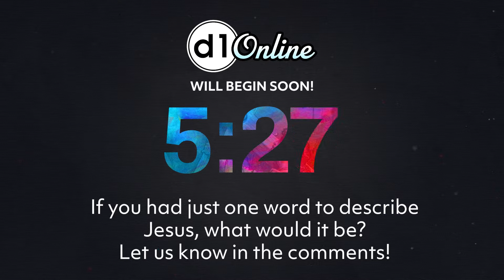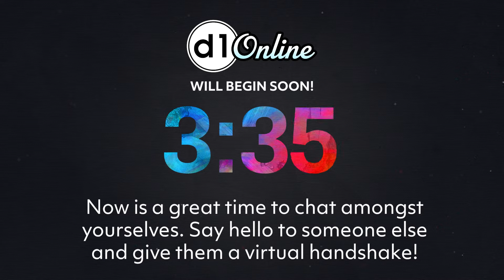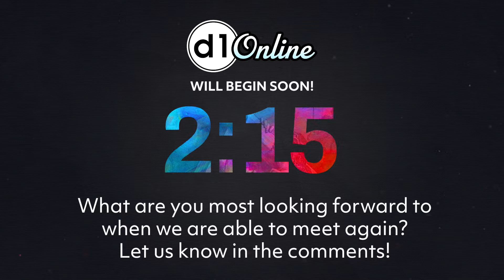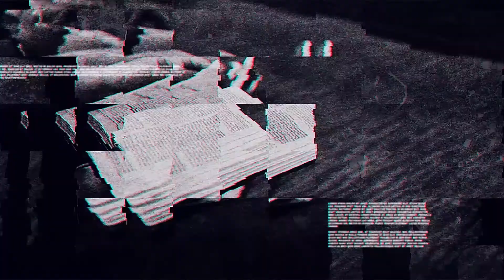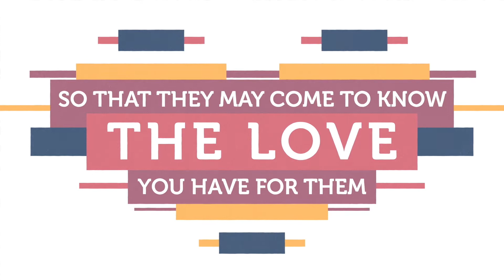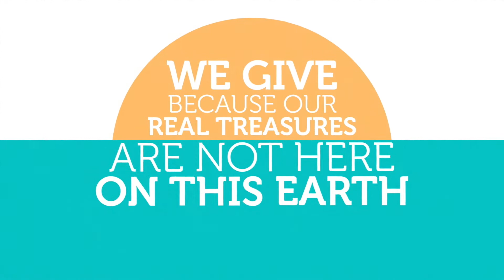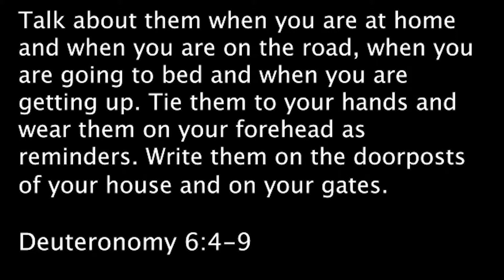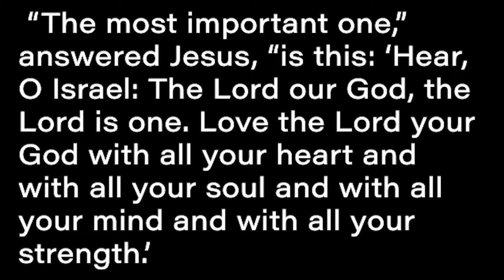D1Online - April 26 Service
Online Service for Sunday, April 26th, 2020